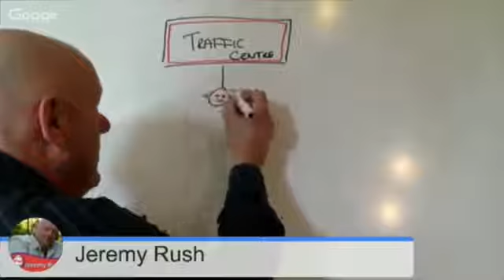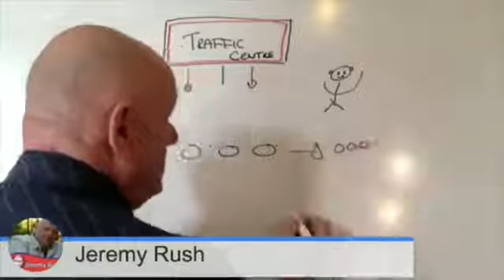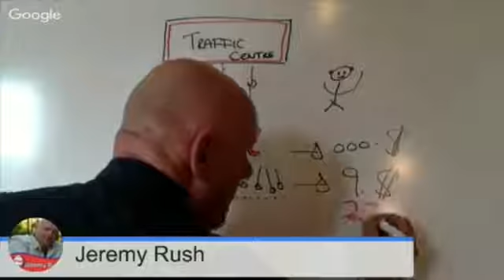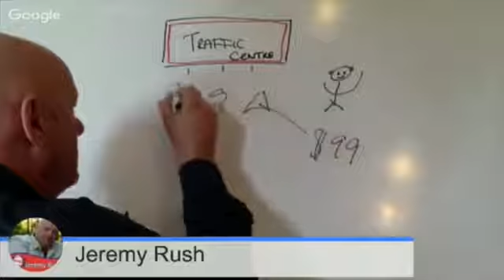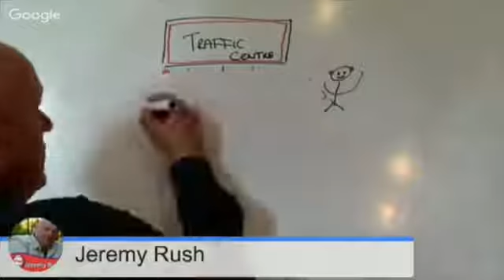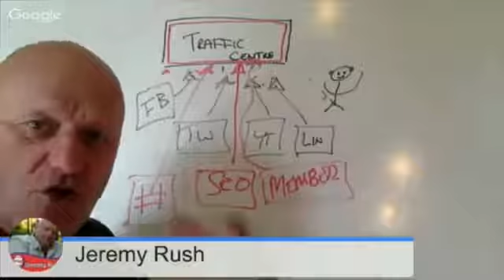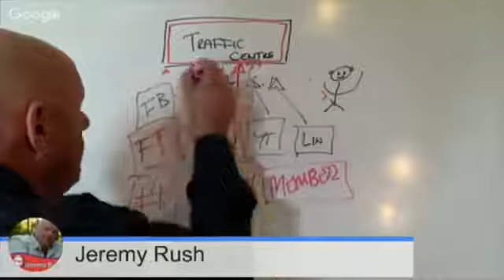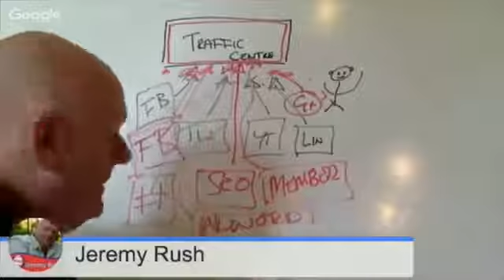how to get more leads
how to get more leads with your business,
Guaranteed sign ups with this system...